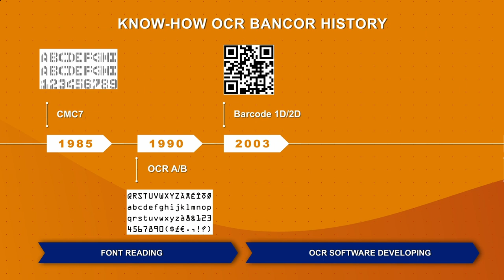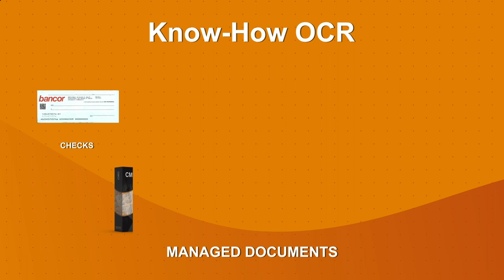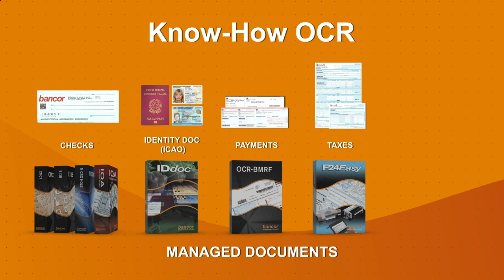bancor Know-How OCR - English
bancor has a strong know-how in the software development for data reading from different types of documents (eg checks, identity documents, payments, taxes, banknotes, etc).
Thanks to its flexibility, it is able to develop ad hoc OCR packages based on the specific needs of each customer.